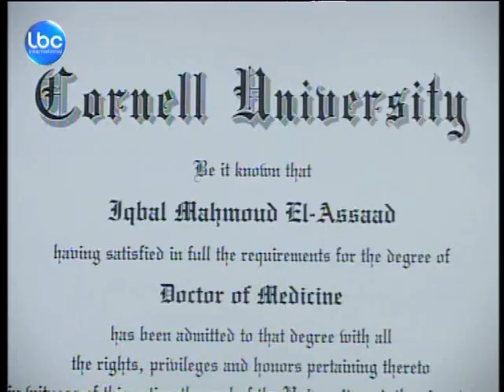LBCINews- إقبال الأسعد ..أصغر طبيبة في العالم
من طفلة عانت من نقص في الطبابة الى اصغر طبيبة في العالم لهذا العام, انها اقبال الاسعد الفلسطينية الجنسية والمولودة